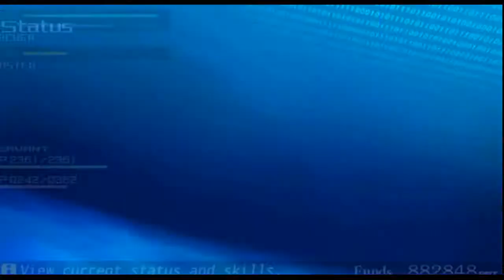Fate/Extra random commentary test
description re:edited
Testing.
With commenatory of some sort.
Just tell me what you think?
i picked Male Mc's Sister with Archer vs secert boss
i wanted originality Male mc X Saber or Caster but due to interruptions with my nephew. yeah..
and at the end yeah i went pretty quick because i had to do garbage because my mom told me i have if not i can't go on the pc.